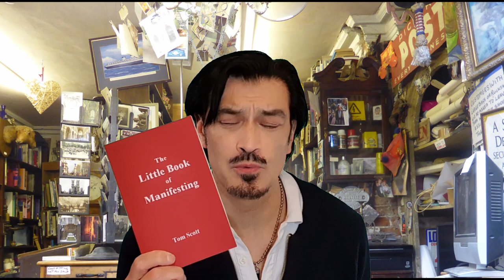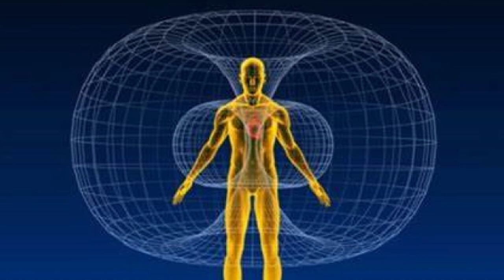Looking at Bengston Energy Healing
There are different energy healings.  Some are known as Reiki, spiritual healing, contact healing, distant healing, Pranic Healing, therapeutic touch, and Qigong, to name a few.  I’ve found Bengston Energy Healing.  Who has also recorded clinical studies on the results.

If you'd also like to contribute to a drink or more, you'll be helping the channel, and you're very appreciated.

The Little Book of Manifesting
Now available on your local Amazon
Amazon.com – US
Amazon.co.uk – UK

Join our FB community where like minded people like you can mix and share your thoughts.

If you've had any paranormal experiences, or strange occurrences that you would like to reveal, directly or anonymously, please get in touch

If you'd like to visit the real shop used in our filming, please visit and give your patronage to
The Junk Shop,